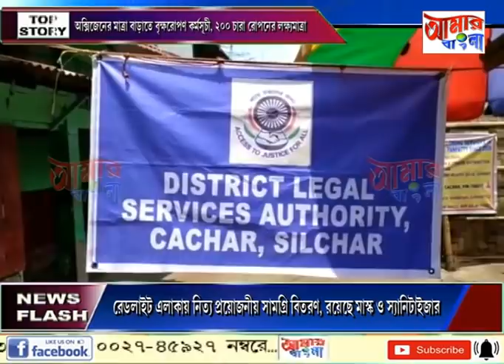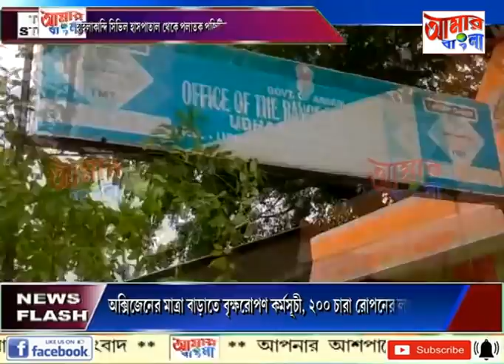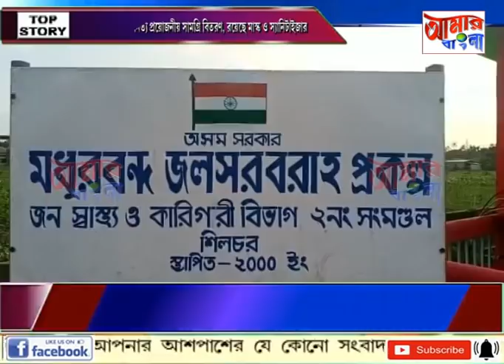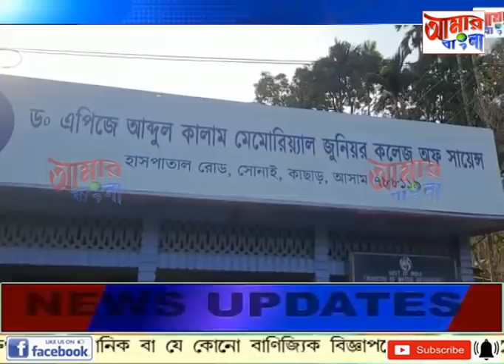AAMAR BANGLA # NEWS # 29-05-2021_